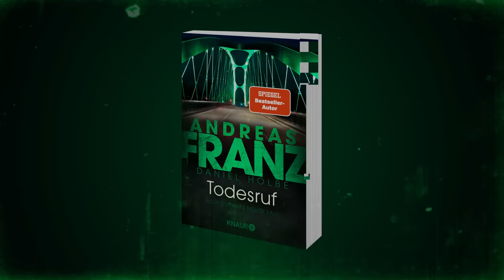Andreas Franz & Daniel Holbe: Todesruf | Buchtrailer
Der neue spannende Krimi um Deutschlands bekannteste Kommissarin Julia Durant von den Bestseller-Autoren Andreas Franz und Daniel Holbe. Ein Fall, der die toughe Kommissarin vor ganz neue Herausforderungen stellt.

"Todesruf" ist ab dem 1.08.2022 überall erhältlich.